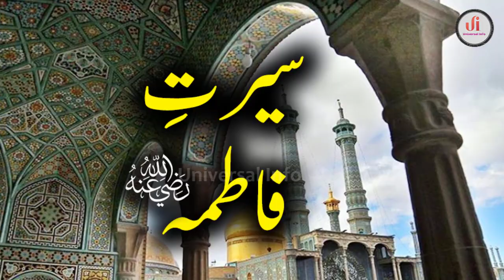Nabi Pak Jab Fatima K Ghar Gaye | Hazrat Bibi Fatima RA Ka Waqia | Universal info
نبی کی بیٹی بی بی فاطمہ کی زندگی کے اہم واقعات